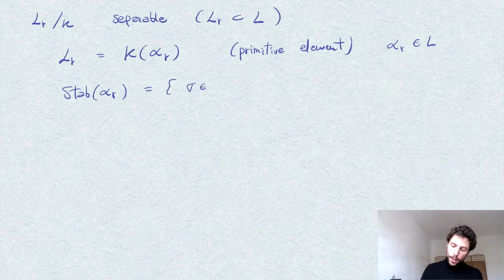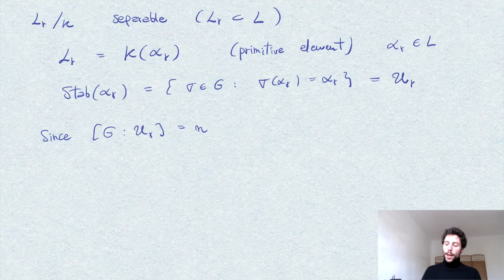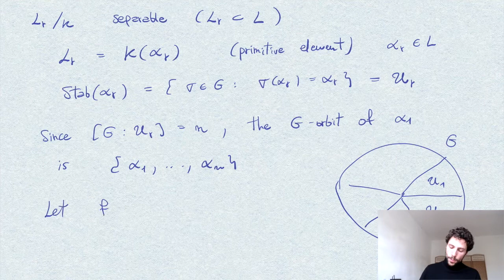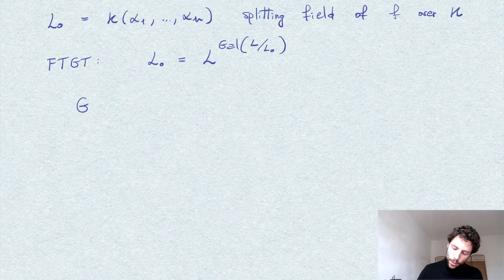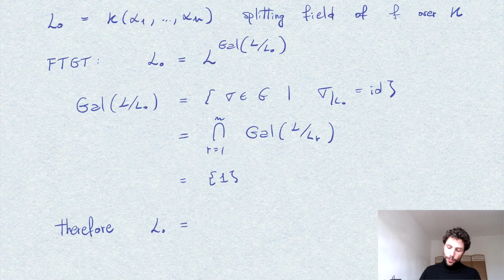Galois extension with symmetric Galois group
N.B. at 6:46 the picture is wrong: two of such subgroups do not intersect trivially, however the TOTAL intersection is trivial, so the argument given for the proof is valid.